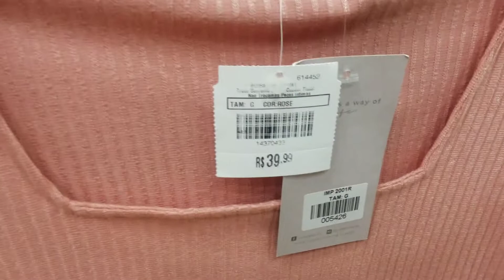PASSEANDO NA IMPECAVEL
VENDO AS MODAS NA IMPECAVEL NO CALÇADÃO DE CAXIAS